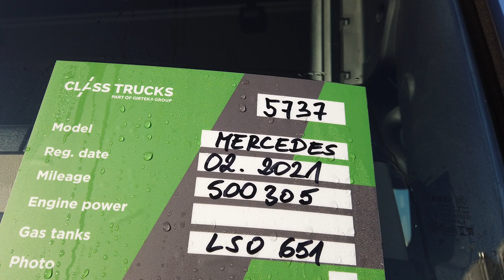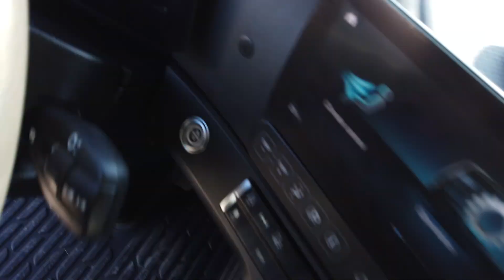2021 Mercedes-Benz Actros 5 1845 BigSpace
Explore the 2021 Mercedes-Benz Actros 5 1845 BigSpace, a top-tier tractor unit combining a powerful 450 HP engine with the spacious and luxurious BigSpace cab. Perfect for long-haul transport, this truck offers cutting-edge technology, comfort, and exceptional performance. Watch now to discover its features and see why it's an excellent choice for your fleet!